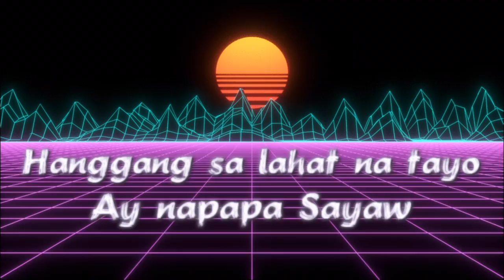Lil Vinceyy- GILING (Official Lyric Video)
Artist: Lil Vinceyy
Written by Lil Vinceyy
Arranger: JG Beats
Producer: JG Beats, Lil Vinceyy